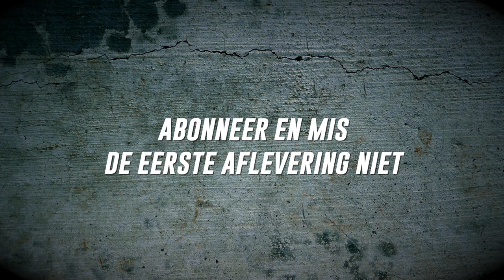TRAILER: SEIZOEN 2 - VOLGDEBAAS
Seizoen 2 komt eraan, en HOE! De Baas is bezig met een reorganisatie. Momenteel vinden de opnames plaatst, de hele website wordt aangepakt, en de medewerkers krijgen een evaluatiegesprek. Zullen teamdikke en teamrenee versterking krijgen? Blijft de baas actief?
We zien het in Seizoen 2! Binnenkort….
LUISTER naar de Baas:
Ook medewerker worden van de Baas?

Raphaël A.K.A. de Dikke

Het programma is geproduceerd door Giel de Winter (StukTV)